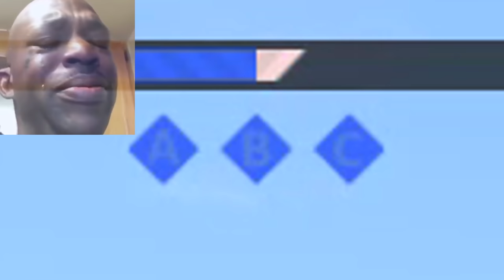NOOOO!!!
ERIKA [CANONEER Remix](This Is Real German Techno)